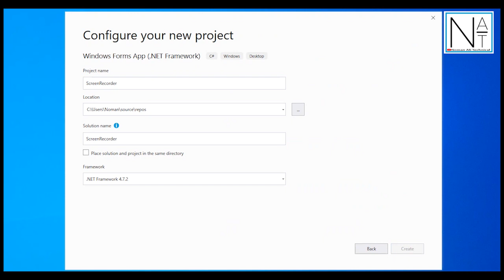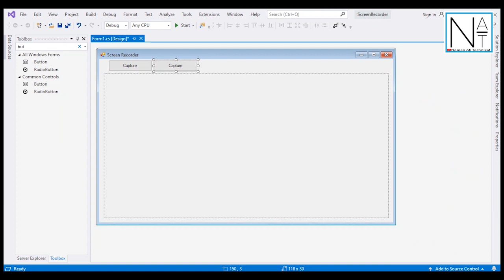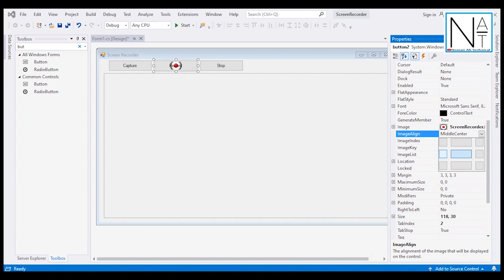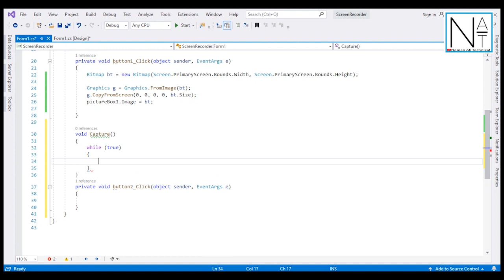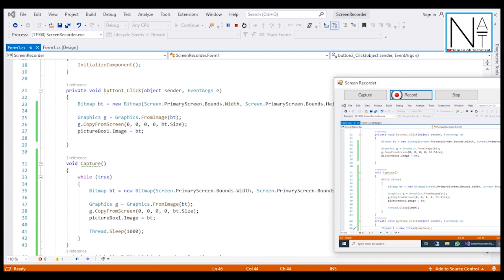How to Create Screen Recorder Application | Build a Screen Recorder using C#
In this video I show you how you can make your very own screen recorder using C#.
Doston is video mein apko batao ga k kaise ek screen recorder application ap apne windows computer k liye bana sakte hai C# main.. wo both he asaani mein step by step har cheez apko batane ki koshish karo ga i hope video apko pasand ayega!

How to Capture Screenshot and Record your computer screen in C#.
How to capture the screenshot of desktop using C#
Screen Capture Application C#
C# - Capture screenshot
bitmap - c# Take a screenshot
Basic C# Screen Capture Application
Taking Some Screenshots with C#
Recording screen like video with C# codes
Simple Screen Capture with C#